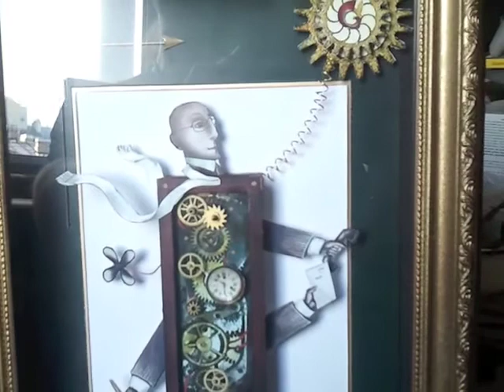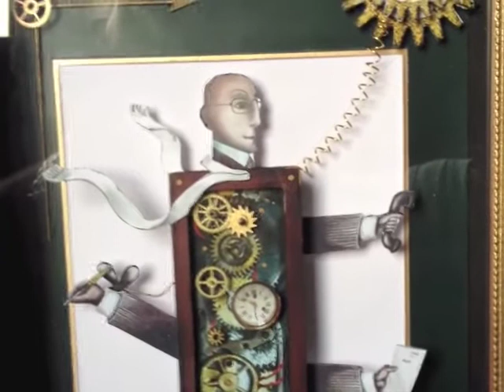Топ топ менеджер